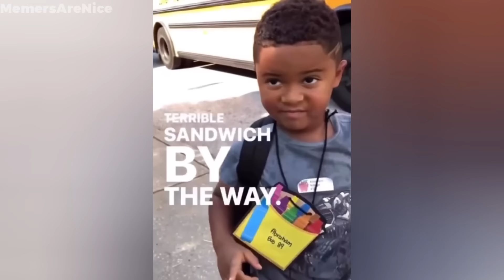People Dying Inside - Fails Compilation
Hope you enjoy this compilation of people dying inside

Comment the first clip that makes you laugh